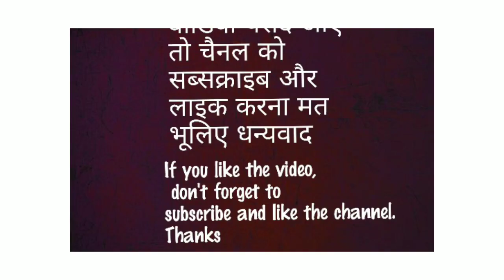half face helmet india, half face helmet, half face helmet design, half face helmet for scooty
मेरे चैनल के माध्यम से में आपके सामने ऐसे प्रोडक्ट आपके के सामने लाता रहुंगा जिस गुणवत्ता सबसे अधिक हो और वो प्रॉडक्ट की बिक्री भी अधिक हो और जिन लोगों ने प्रोडक्ट खरीद लिया है और उनकी राय से ये प्रोडक्ट का किसी तरह है ये जानकारी के बाद ही आपके सामने प्रॉडक्ट वीडियो लाता रहूंगा तो pls मेरे चैनल को लाइक और subscribe करना मत भूलिए धन्यवाद
Through my channel, I will keep bringing such products to you in front of you, the quality is the highest and that product is also high and after the information of the people who have bought the product and in their opinion it is some kind of product.

Vega Crux, Half Face Helmet ,Black M
Amazon best selling product